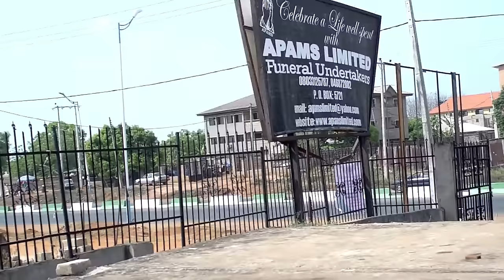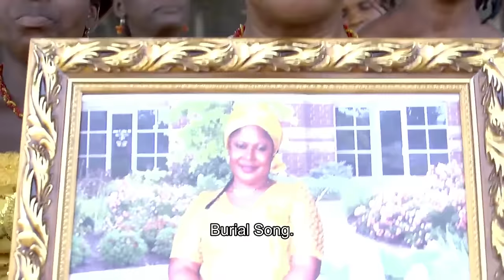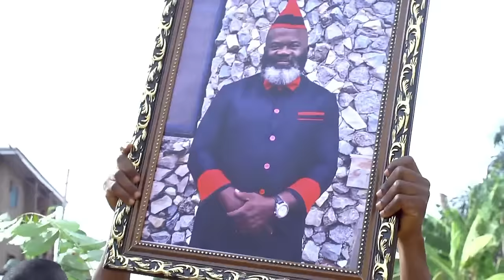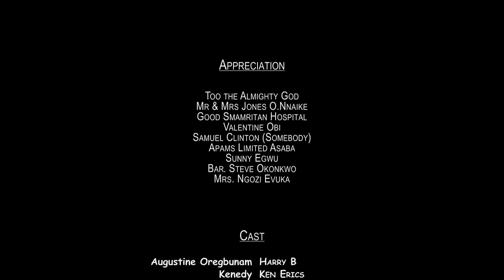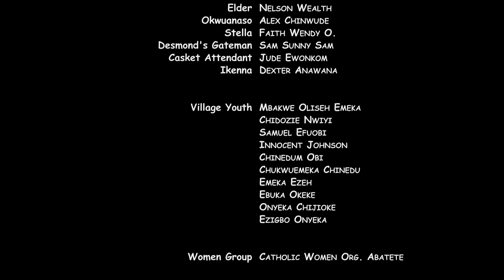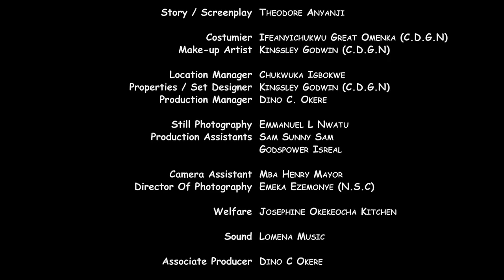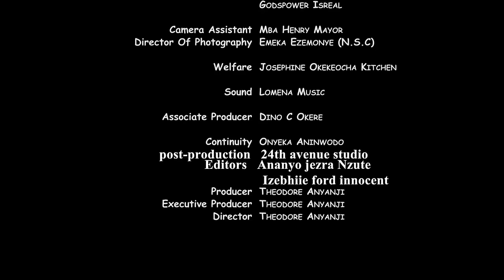Never Knew D Girl He Hired As A Cook Is Also A Rich Man's Daughter Looking 4 True Love/African Movie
In this Nigerian movies, Starring: Frederick Leonard, Ken Erics, Stephen Odimgbe, Peggy Ovire and other Nollywood actors.